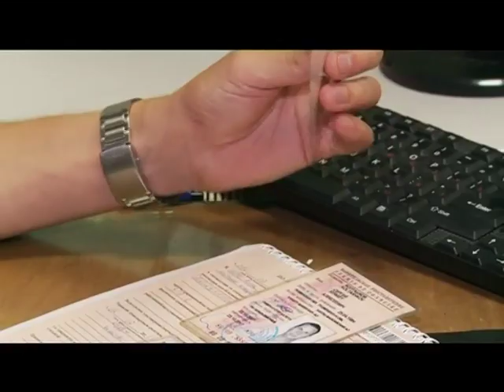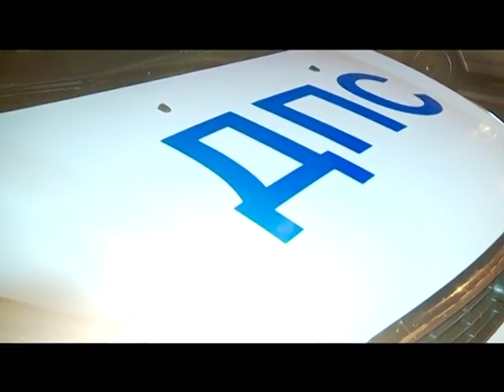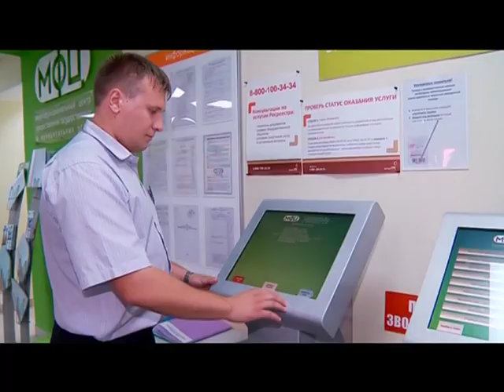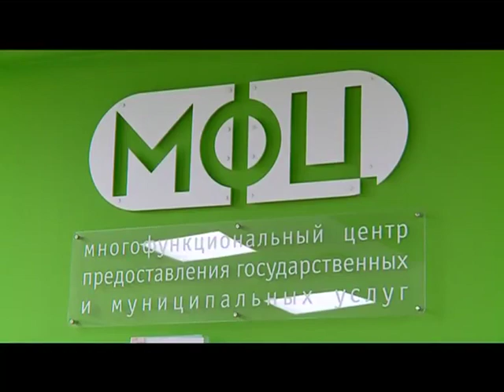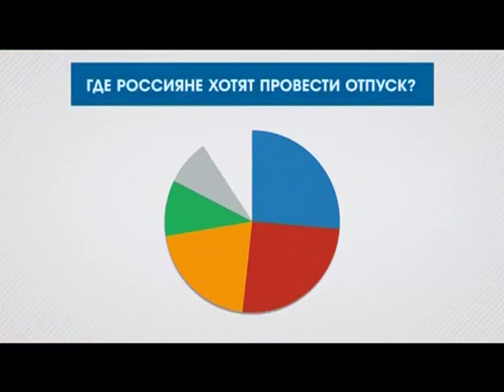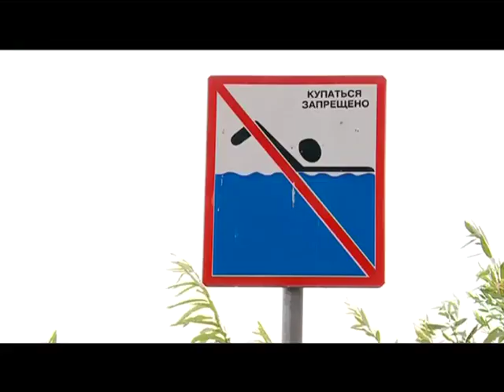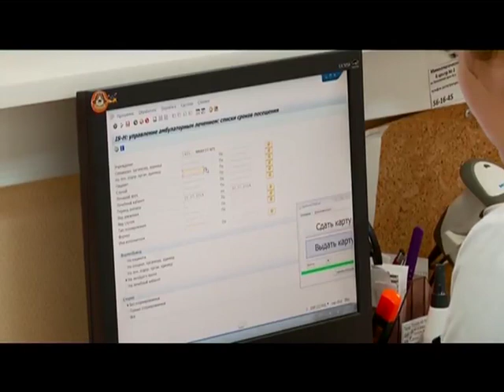Тележурнал "Точнее" - 03.07.2015